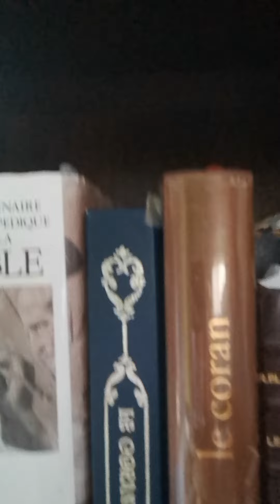Sermon et Prière du Vendredi tout en Français dans les Mosquées en France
Paix
Dans les Lieux du  de culte dits musulmans Mosquées de FRANCE  مَسَاجِد masājid.  Le Français Parlé uniquement ou à 90 % lors des Sermons (prêches)
 du vendredi uniquement خطبة الجمعة Khutba al-Jum‘a et pour la prière du vendredi صلاة الجمعة Salāt al-Jum‘a
Sans doute est-ce la meilleure solution pour retrouver toute avec sérénité que demande ma population musulmane en France et la Populations non  musulmane qui vit en France, En effet, nous sommes tous des français de ce pays et nous ne devons pas nous diviser à cause de notre religion DIEU ne la jamais demandé ni ne l’a jamais dit.
Au contraire il  nous enjoint à transmettre par nos actes de paix et d’amour et non de violence   la Bonne Parole, la Sienne adressée à Tous ses Prophètes Messager et Avertisseurs sans exceptions dont le Dernier est Muhammad que le salut et la paix de DIEU soient sur eux tous ! A vous tous Musulmans qui vivez en France  aux dirigeants politiques de ce payas et au gouvernement faites une loi pour autoriser un référendum dans ce sens. Vous nous le devez ! Car nous sommes du Peuple de France tout comme vous !
Baudrier Gérard Ibrahim